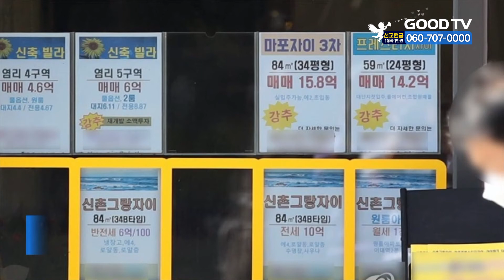2분위 중산층, 1년새 전세보증금 41% 급증 [GOODTV NEWS 20210830]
전세로 거주하는 중산층 가구의 전세보증금이 1년 새 두 자릿수 상승률을 기록했습니다. 연합뉴스 마이크로데이터 분석에 따르면 소득 하위 20~40%인 2분위의 전세보증금은 3천546만 원, 41.1% 오른 1억2천176만원이었습니다. 3분위 역시 전세보증금이 14% 오른 1억3천662만원입니다. 이는 전국 평균치이므로 실제 지역별, 가구별 보증금 변동추이와는 다를 수 있지만 대체적으로 전세 보증금 급증이 2,3분위 중산층 가구에 집중된 것이란 분석이 나오고 있습니다.

* 방송시간
 GOODTV NEWS

● 본방 : 월 ~ 금요일 21:50
● 재방 : 화 ~ 금요일 06:50  /  토요일 06:00
● 삼방 : 화 ~ 금요일 12:00   /  토요일 14:00

* 시청방법

- IPTV: KT Olleh TV 234번, SKB Btv 303번, LG U+ 273번
- 위성TV: KT 스카이라이프 186번
- 케이블: Btv 케이블 224번, LG헬로비전 289번, 딜라이브 303번,